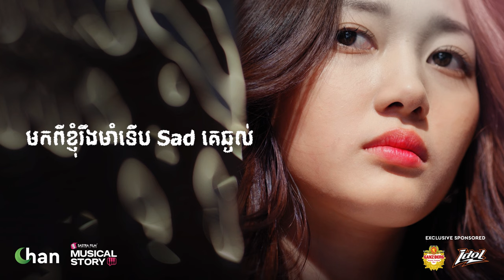រឹងមាំតែខាងក្រៅ​ តែក្នុងចិត្តទាន់ជ្រាយ!!💔 មនុស្សតុក្កតា-Audio Song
រឹងមាំតែខាងក្រៅ​ តែក្នុងចិត្តទាន់ជ្រាយ!!💔

សាច់រឿងនាង - Her Story | Album by Ena Rita
បទចម្រៀង ៖ មនុស្សតុក្កតា
នាំមកជូនដោយ​៖ Beer Ganzberg & IDOL Drink
និពន្ធទំនុកច្រៀង និង មេឡូឌី៖ ងឿយ ប៊ុនរ័ត្ន | និពន្ធបទភ្លេង៖ Sastra Studio | ច្រៀងដោយ៖ Ena Rita
- នាយិកាគ្រប់គ្រងការផលិត ៖ ប៊ុន ចាន់និមល
- ដឹកនាំរឿងដោយ ៖ គូ ដារ៉ាចាន់
- ជំនួយការអ្នកដឹកនាំ ៖ សេង ចាន់រី
- គ្រប់គ្រងប្លង់ថត ៖ ស៊ុក ដារ៉ា
- ជំនួយការអ្នកថត ៖ គីម ផលរ៉ាស៊ីន
- បច្ចេកទេសពន្លឺ ៖ ចាន់ រស្មី កែវ សុខណា សាន សុខគីម ករុណា វ័យយុ
- អ្នករៀបចំឆាក ៖ គីម ធា សៅ សេង ម៉ង ចាន់់ណា
- តុបតែងមុខ ៖ សុធា សុខិតិ(ដាវ) ណា ចាន់នឿន
- រៀបចំសម្លៀកបំពាក់ ៖ រិន ភារ័ត្ន អឿន នីតា ថន គីមឡាយ ដារុន
- សម្តែងដោយ ៖ ប៊ុន កែវប្រាថ្នា កាន់ដា និងតារាកិត្តិយសជាច្រើនទៀត